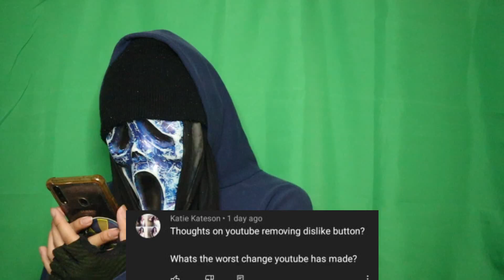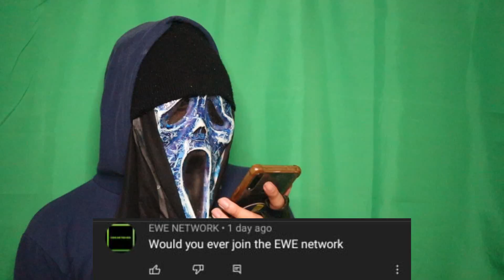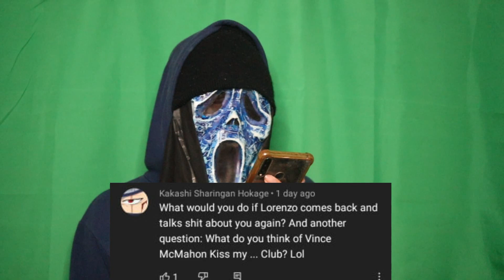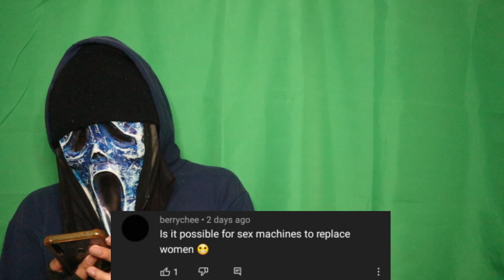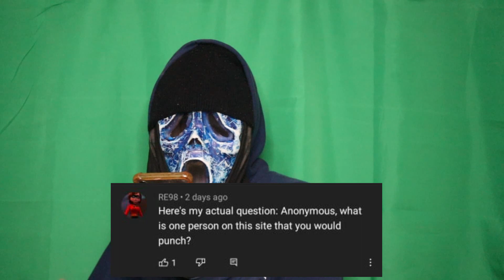WILL SEX MACHINES REPLACE WOMEN? | Ask A_S Episode 43